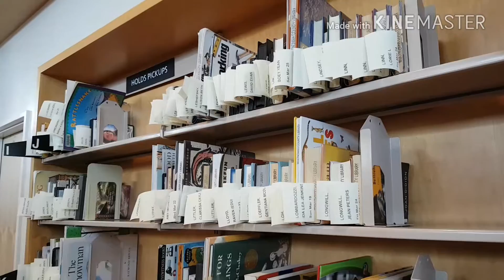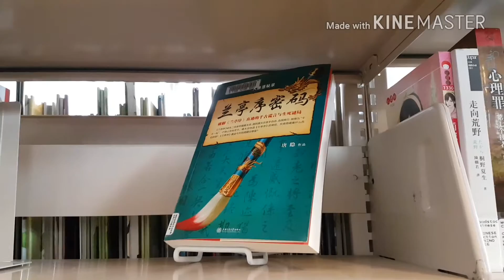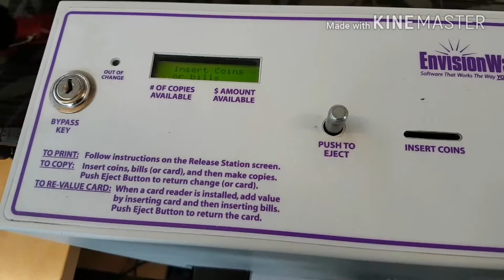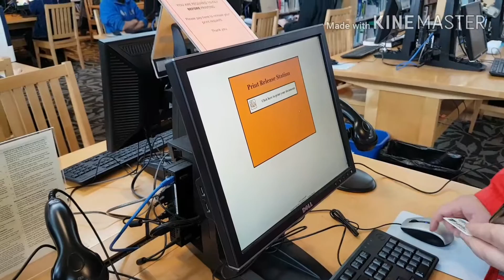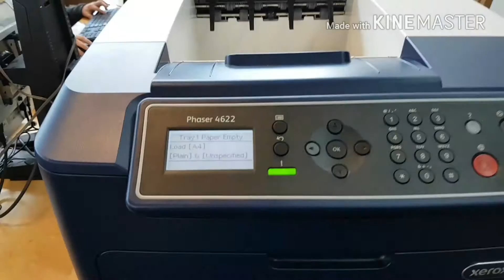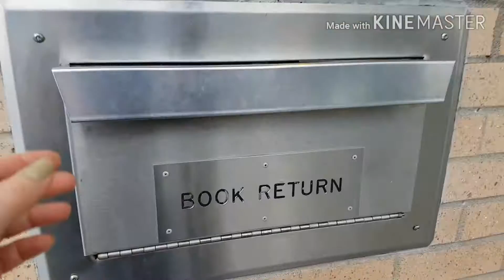Районная библиотека Портланда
Woodstock library Portland